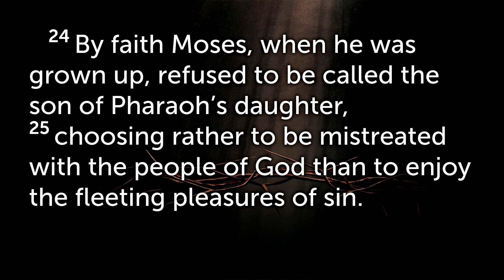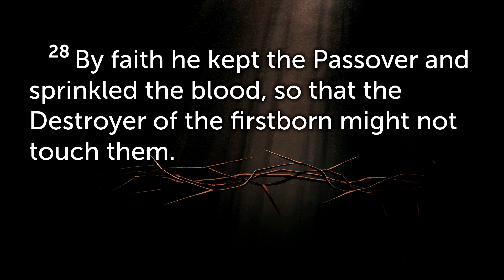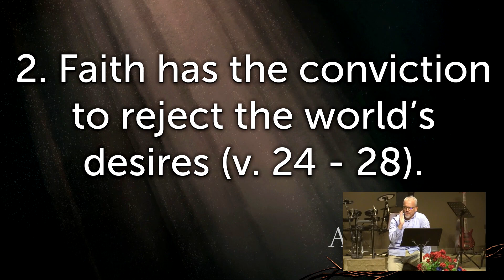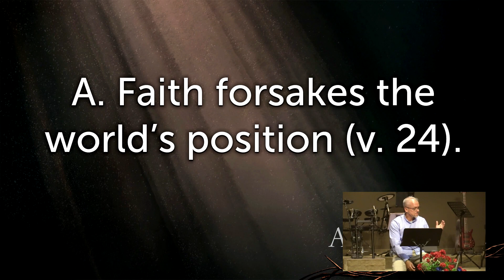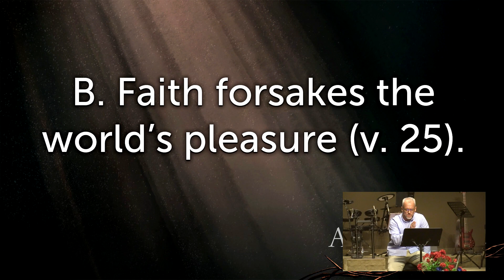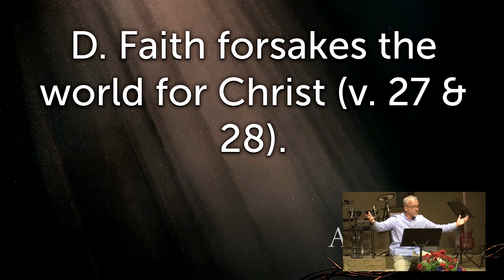Faith forsakes the world for Christ - Hebrews 11:23-28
It is a significant consequence of genuine faith to forsake the world for Christ (Hebrews 11:23 - 28). We looked only at verse 23 which concerns the faith of Moses' parents. From them we learned that faith has the courage to stand against the world’s demands. By faith they were not afraid of the kings edict. Their faith provided a sanctuary for their son in a cultural environment that sought his demise.

By faith, they also rested in God’s purpose for their son. Their faith was foundational for him, and it helped him understand who he was and his place in the world. And it would influence him for the rest of his life.

It goes without saying that our culture and our circumstances are vastly different, but the same spirit of the age is alive and well. And in the same way, it continues to demand our children. Faith is the shield that quenches the fiery darts of the enemy. Genuine faith will protect your children from a world that seeks to devour them. It provides viable answers to the existential questions of our generation, helping our children understand their God-given identity and helping them discern their place in the world.

We return to Hebrews 11:24 - 28 this Sunday. Following in his biological parents footsteps, when he was grown, Moses acted in faith. And what he did is an example for us of faith that forsakes the world for Christ.